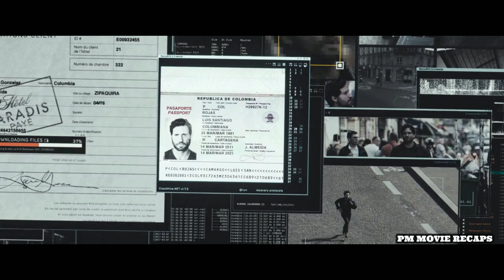5 Girls Get the Most Powerful Weapon in the World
When a top-secret weapon falls into mercenary hands, a wild card CIA agent joins forces with three international agents on a lethal mission to retrieve it, while staying a step ahead of a mysterious woman who's tracking their every move.

Due to some visibility restrictions of the movie. We're not able to make a usual recap for this video.
However, we manage to do a special edition for our audiences as it's one of the great movies that we would love to share. And as always, we hope you enjoy the video!